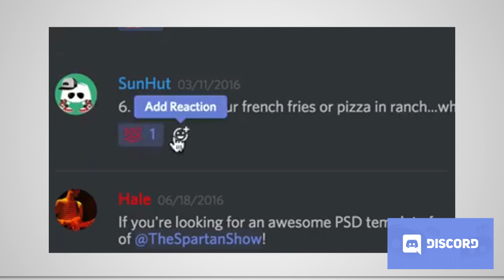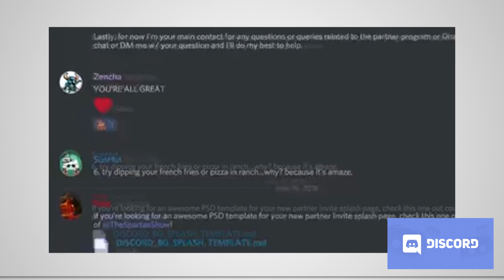ภาษาไทย แนะนำ Discord